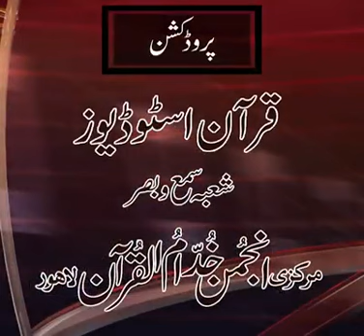Prediction About Imam Mahdi | امام مہدی کے بارے میں پیشن گوئیDr Israr Ahmed R.A